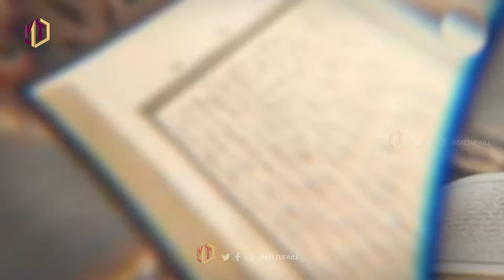الحلقة السابعة - برنامج من اسرار الصوم - سماحة الشيخ سلام العسكري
مونتاج وتلوين : @KH_313

أشتركوا الأن